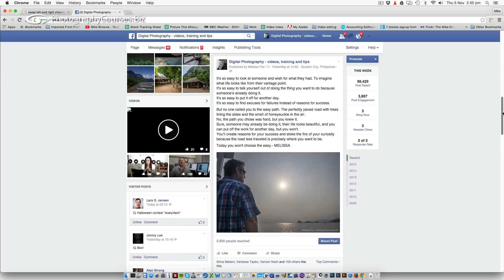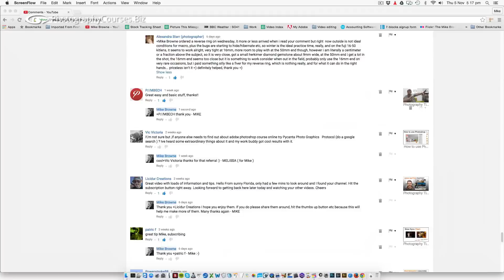Photography Tips: Meet my PA Melissa Fox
Though I'd love to be able to answer everyone's queries and comments individually there are so many of you lovely people following me now I can't keep up. So please meet my PA of over 3 years who does so much behind the scenes to keep it all running and the free videos coming. Please meet Melissa Fox.

She's a brilliant and very creative photographer who truly knows her way around my tutorials because she started learning photography with them.

When I look at the work she's shooting now I'm truly proud to know I played a part in helping her become the photographer she is today.

Mike Browne